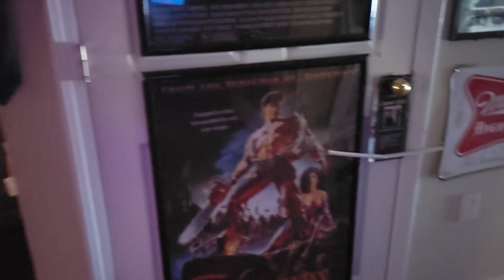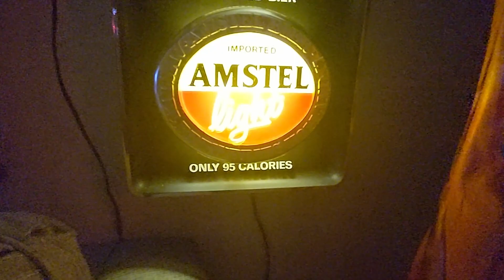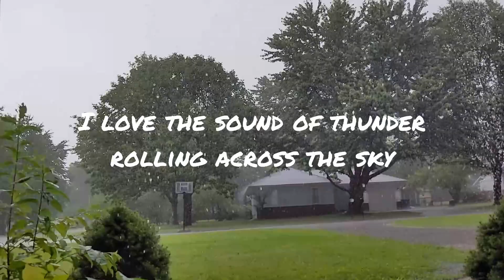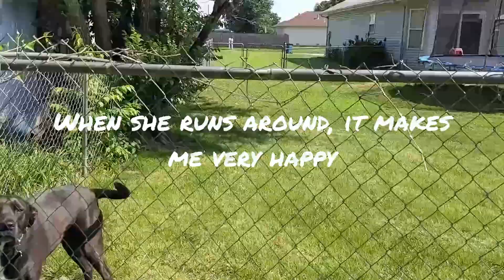June Vlog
I had a super great start to the month that was followed by a 3 week ordeal that was painful and awful and kept me from being able to actually do what I had planned. Thankfully I'm healed and ready go now and I'm very thankful for everyone that watches this and provides me with such amazing support and grace.

Places to support my dreams!